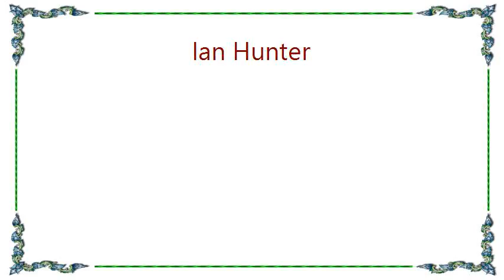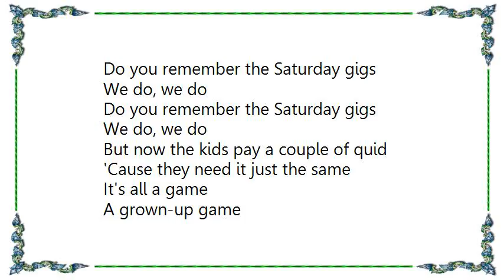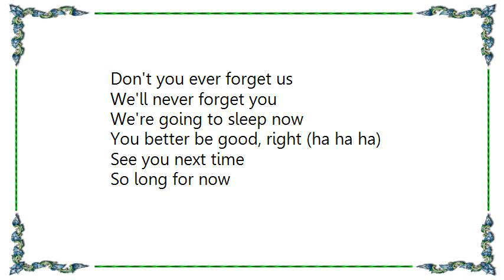Ian Hunter - Saturday Gigs Lyrics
[Lyrics Ian Hunter - Saturday Gigs]
Sixty-nine was cheapo wine,
Have a good time,
What your sign
Float up to the Roundhouse
On a Sunday afternoon.

In Seventy we all agreed
A King's Road flat was the place to be
'Cause Chelsea girls are the best in the world for company.

In Seventy-one all the people come
Bust a few seats but it's just in fun
Take the Mick out of Top of the Pops
We play better than they do
In Seventy-two we was born to lose
We slipped down snakes into yesterday's news
I was ready to quit
But then we went to Croydon

Do you remember the Saturday gigs
We do, we do

The tickets for the fantasy were twelve and six a time
A fairy tale on sale

Oh, Seventy-three was a jambouree
We were the dudes and the dudes were we.
Did you see the suits and the platform boots

In Seventy-four on the Broadway tour
We didn't much like dressing up no more
Don't wanna be hip - but thanks for a great trip.

But now the kids pay a couple of quid
'Cause they need it just the same
It's all a game
A grown-up game

But you got off on those Saturday gigs
And we did, we did
'Cause you got off on those Saturday gigs
And we got off on those Saturday gigs
And you did, you did
'Cause you did, you did

Don't you ever forget us
We'll never forget you
We're going to sleep now
You better be good, right (ha ha ha)
So long for now